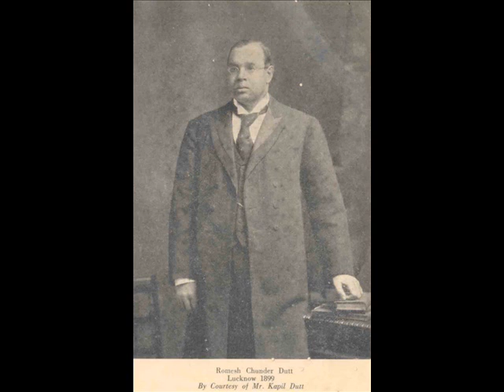Ramesh Chandra Dutt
His first book on the economic problems of the cultivators was 'Peasantry of Bengal', written in 1875, Economic History of India in the Victorian Age